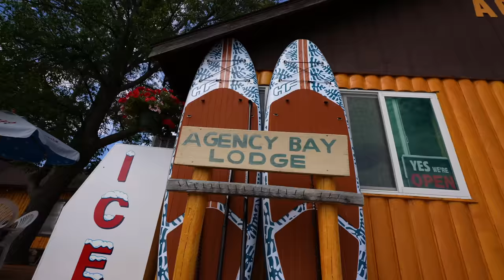Musky Fishing on Leech Lake - The Guide Life 2023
Musky (Muskie) Fishing on Leech Lake with Leisure Outdoor Adventures Guides, Jeff Andersen, Tim Hanske and Bob Weekes (Agency Bay Lodge).  The boys grinded out three great fish catches on all different types of structure to showcase what chasing muskies on Leech Lake is all about.  The big bite came from a technique that LOA Guide Jeff Andersen has perfected in his Lund 2075 Pro Guide Tiller.  We hope you enjoy the chase with three great anglers!